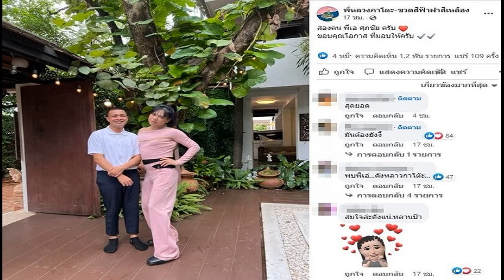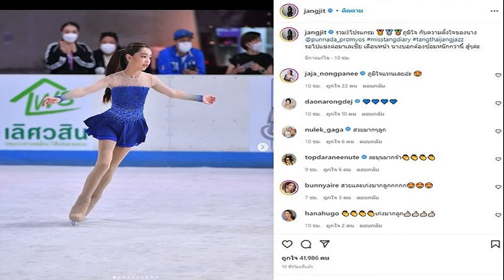บุญนำพา กาโตะ รีบไปหาเลยหลัง เอ ศุภชัย ติดต่อมา อดีตสอนผมได้เยอะ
นักปั้นมือทองร่วมเฟรม บุญนำพา กาโตะ รีบไปหาเลยหลัง เอ ศุภชัย ติดต่อมา อดีตยาหม้อใหญ่สอนผมได้เยอะ
หลังจาก เพจ พี่หลวงกาโตะ-ขวดสีฟ้าฝาสีเหลือง โพสต์ภาพอดีตหลวงพี่กาโตะ กับ นักปั้นมือทอง เอ ศุภชัย สองคน พี่เอ ศุภชัย ครับ ขอบคุณโอกาส ที่มอบให้ครับ
ขณะที่ วันที่ 5 ก.ค.65 เฟซบุ๊ก พงศกร จันทร์แก้ว โพสต์คลิปขณะ กาโตะ ไปเจอกับ เอ ศุภชัย นักปั้นมือทอง พร้อมข้อความว่า พี่เอ น่ารักจริงๆครับ

ก่อนจะไลฟ์สดเผยถึง เอ ศุภชัย ด้วยว่า พี่เอ น่ารักมาก จริงๆ พี่เอ เรียกไปก็รีบไป หาเบอร์ได้ก็โทรมาไปเลย เราไม่ได้ฉวยโอกาส แต่ผมถือว่าโอกาส บุญนำพา พี่เอ ชอบทำบุญมาก ผมเพิ่งติดตามพี่เอจริงจัง ทำบุญช่วยคนเยอะแยะไปหมด เสื้อผ้าพี่อั้ม พัชราภา พี่เอ ก็ไปซื้อมาขายถูกๆ ซื้อมา 3-4 แสน มาขายพันสองพัน ก็ไม่ได้อะไร แต่พี่เออยากทำ
กาโตะ บอกด้วยว่า ผมเคยพูด ทำดีแล้วยังโดนด่า ยังดีกว่าไม่ทำห่าแล้วมานั่งด่าคนทำ ทำความดีเอาไว้ มันจะพลาดหรืออะไร ที่ผ่านมาถือว่าเป็นยาหม้อใหญ่ที่สอนเรา ปัจจุบัน ผมมีความรอบคอบมาก ถือว่าสอนตัวเองได้เยอะเลย โดย อดีตพระกาโตะ บอกด้วยว่า มีเพลงเป็นของตัวเอง ตอนนี้ใกล้จะเสร็จแล้ว